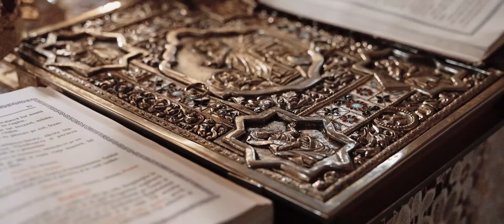Andra și Alex | filmul nunții